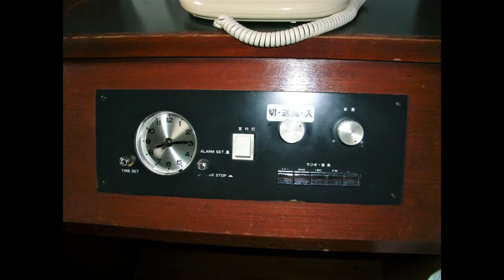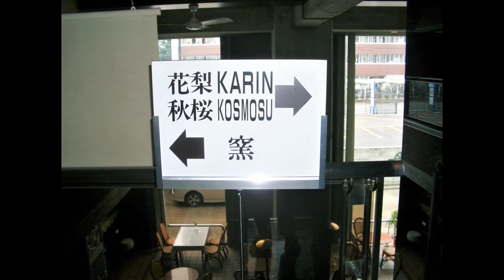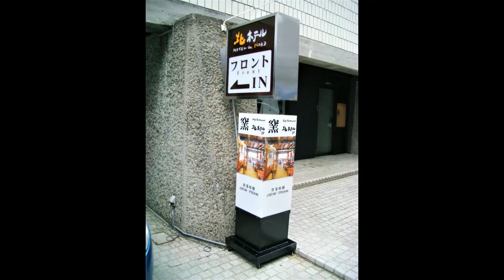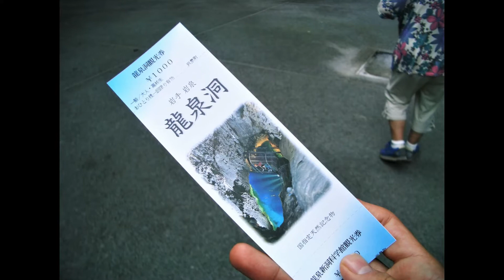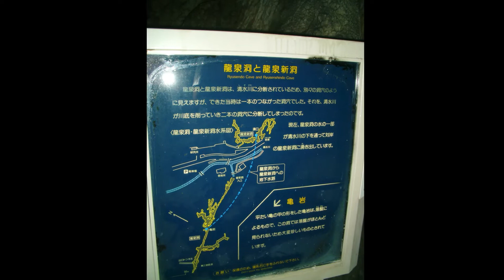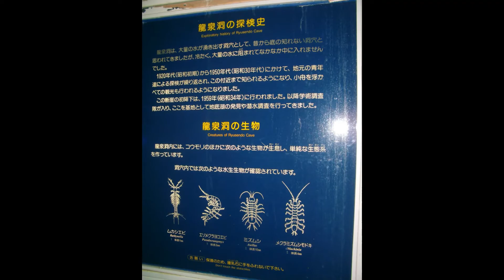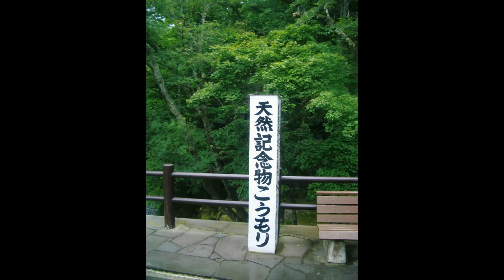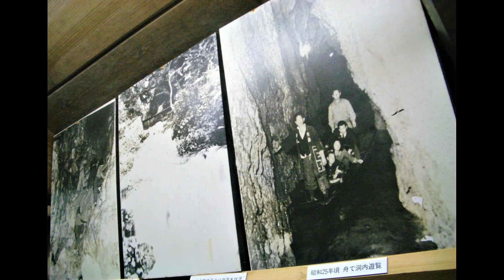山形県～岩手県 ２泊３日を写真で巡る旅 車窓の風景～龍泉洞 2006年当時 パート８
こちらは２００６年に山形県に遊びに行った際の写真構成動画になります。パート８では、盛岡にある北ホテルという所で一泊させてもらい、龍泉洞へ親戚の車で向かったという内容になります。

効果音などはこちら。